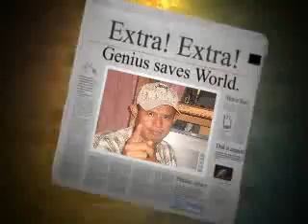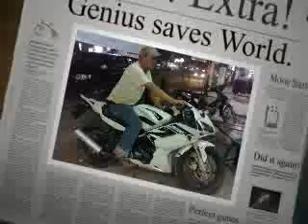alun-alun nganjuk ~ Sita KDEI by Hazlinda S.H.